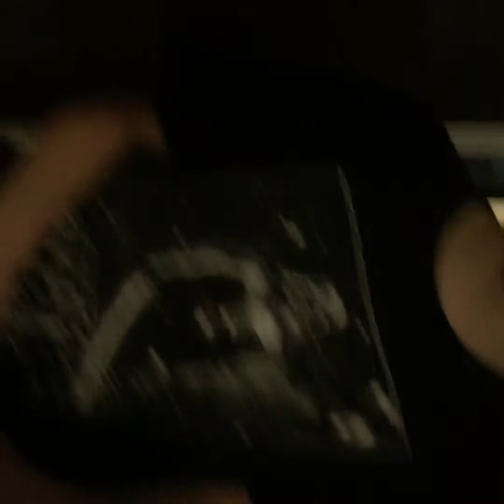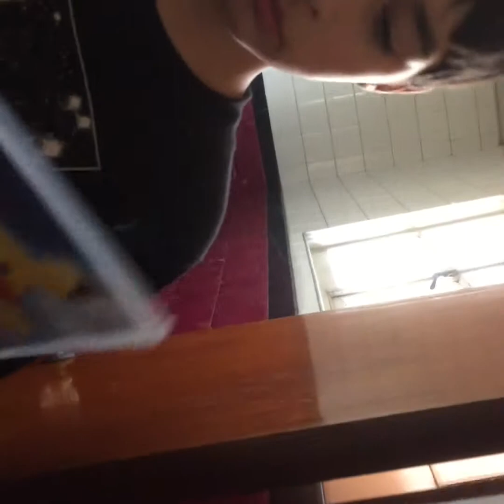fallout future episode 1